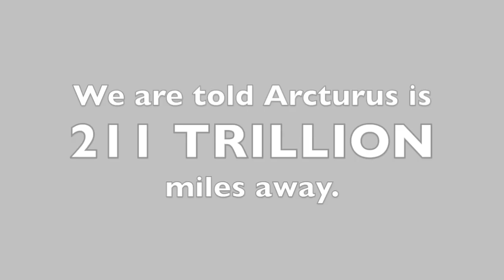How far is Arcturus?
There is no such thing as a light hour let alone a light year.